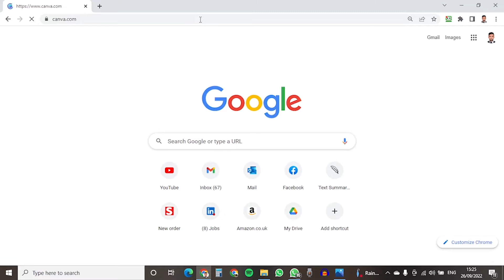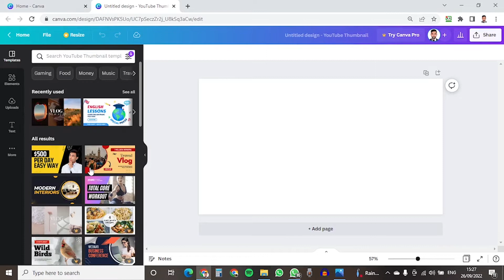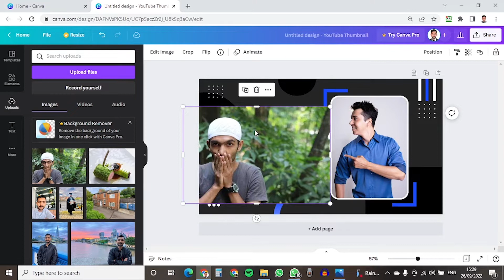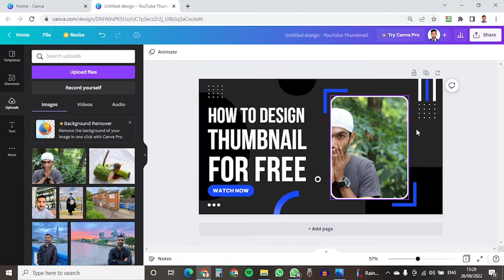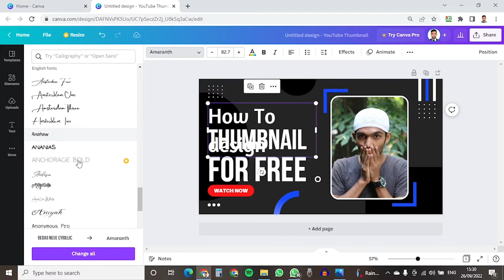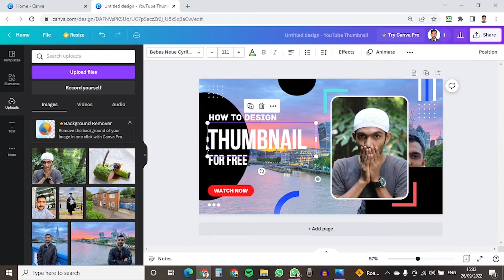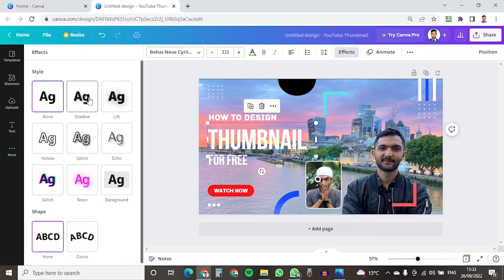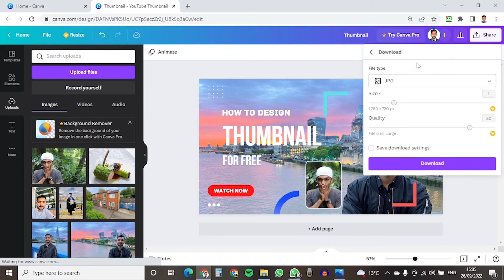যেভাবে মোবাইল দিয়ে গ্রাফিক ডিজাইন করবেন 💁‍♂️: How to use Canva for BEGINNERS!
Hey Guys! Welcome and in today's video, I am going to explain the following topics in details:
GET STARTED WITH DIGITAL MARKETING with this MASTERCLASS from Canva!
১৯৭৪ মাস দিয়ে গ্রাফিক ডিজাইন করবেন 💁‍♂️: Digital Marketing Masterclass - Canva For BEGINNERS!
[FREE] Digital Marketing Masterclass - Canva for BEGINNERS!
Digital Marketing Masterclass: How to Use Canva to Create Professional Graphics
মোবাইল দিয়ে গ্রাফিক্স ডিজাইন ।। Begining Graphic Desing Fundamentals
নিজে নিজে গ্রাফিক ডিজাইন শেখার কিছু সাজেশন
How To Use Canva For BEGINNERS! [FULL Canva Tutorial 2021]

In this video, I'm going to show you how to design beautiful graphics in minutes using Canva. This video is for the absolute beginner in design who's just getting started with graphic design, or maybe you're a little more advanced and want to learn something new - either way, you'll find this tutorial useful.

Are you looking for a free, simple, and easy-to-use design tool? Check out Canva! In this video, I'm walking you through exactly how I use Canva for basic design needs."

⏳ TIMESTAMPS:
00:00 - Intro
01:13 - Sign up for a Canva account
2:30 - Chose Template
4:15 - Photo Upload
4:45 - Main Design

So, to know more details watch the video till the end and let me know your
thoughts in the comments.
• The Complete Guide to Study in the UK - About Living, Studying and Working in the UK from A-Z - YouTube
* নার্সদের জন্য বিশাল সুখবর ।। যুক্তরাজ্যে কাজের ও পরিবার নিয়ে থাকার সুযোগ

GET IN TOUCH:
If you'd like to talk, I'd love to hear from you. Tweeting @arfatuk
directly will be the quickest way to get a response,
but if your question is very long, feel free to
things but there sadly aren't enough hours in the day to respond
to everyone 😭

graphic design trends 2022 how to use canva
BangladeshGraphic Design HacksGraphic Design on mobileGraphic Designingcanva procanva tutorial for beginnersgraphics designhow to use canva for beginnersviral videoগ্রাফিক ডিজাইন অ্যাপগ্রাফিক ডিজাইন টিপসমোবাইলে গ্রাফিক ডিজাইন মোবাইলে যেভাবে গ্রাফিক ডিজাইন করবেন
mobile diya graphics design Digital Marketing
নতুনদের জন্য ক্যানভা কীভাবে ব্যবহার করবেন!